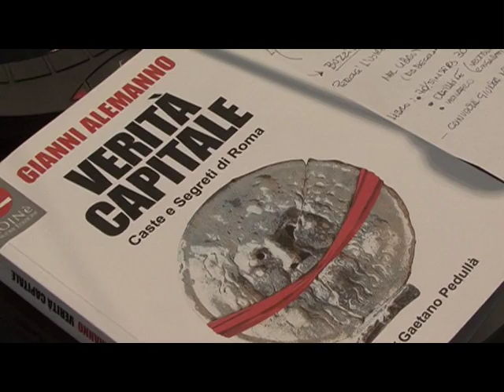RETESOLE TG LAZIO Gianni Alemanno presenta il suo libro “Verità Capitale. Caste e segreti di Roma”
La bocca della verità fasciata da un nastro rosso. E' l'immagine sulla copertina dell'ultimo libro di Gianni Alemanno “Verità Capitale. Caste e segreti di Roma”. Un occasione per parlare di fronte alla stampa e ad una sala gremita di sostenitori e curiosi della Roma corrotta, dei problemi di urbanistica e sicurezza, dei rifiuti e soprattutto del suo rapporto con il numero uno di Mafia Capitale Salvatore Buzzi: “Ammetto i miei errori” dice Alemanno, “Ma la principale responsabilità dei problemi di Roma grava sulle spalle di 30 anni di governo di sinistra”. Alle accuse però conclude l'ex sindaco mi difendo nei processi, il libro vuole essere solo una ricostruzione storica e l'incontro si trasforma presto in un'occasione per commentare la campagna elettorale. Il centrodestra? Si è organizzato male: non c'è unità ne un progetto chiaro. Francesco Storace quindi come unica eccezione secondo Alemanno fra i candidati sindaco di questa campagna elettorale in grado di dare una risposta più competente alla città, anche se alla domanda con chi si schiera? La risposta è sicura. A processi conclusi si vedrà precisa Alemanno se sarà il caso di tornare in campo o meno, ma li la parola spetterà agli elettori